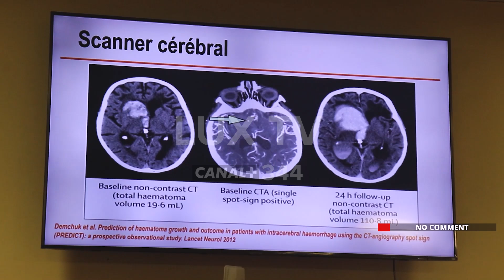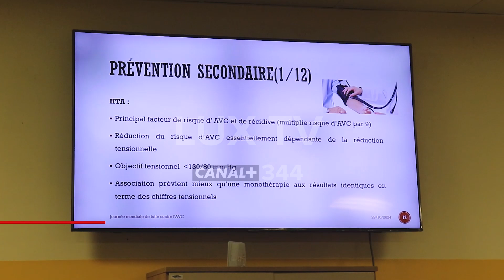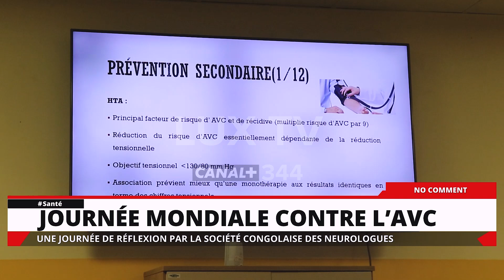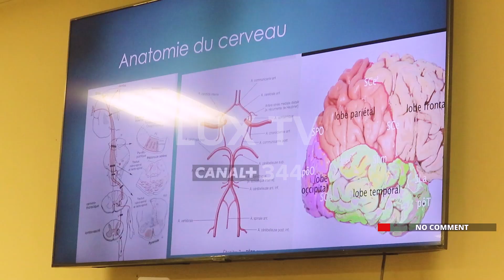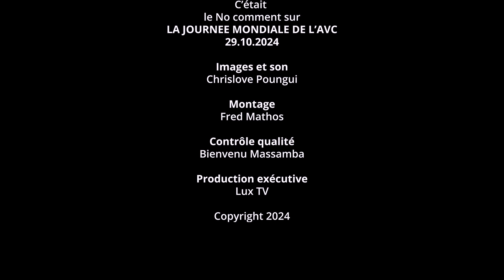JOURNEE MONDIALE CONTRE L'AVC : UNE JOURNEE DE REFLEXION PAR LA SOCIETE CONGOLAISE DES NEUROLOGUES